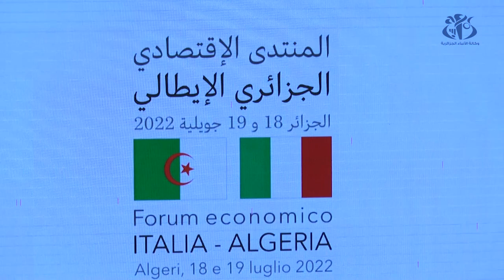الوزير الاول يدعو المتعاملين الجزائريين والإيطاليين إلى بناء شراكات طموحة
الجزائر(وأج)- دعا الوزير الأول أيمن بن عبد الرحمان، بالجزائر العاصمة، المتعاملين الاقتصاديين الجزائريين والإيطاليين إلى بناء شراكات طموحة تتعدى السوق الجزائرية إلى الأسواق المجاورة، حاثا اياهم  في كلمة ألقاها خلال افتتاح المنتدى الاقتصادي الجزائري-الإيطالي، إلى رفع التحدي بالدفع بالشراكة الاقتصادية الثنائية إلى أفق أرحب.